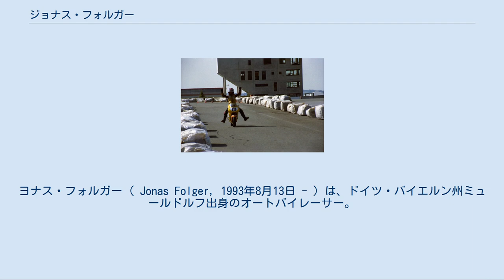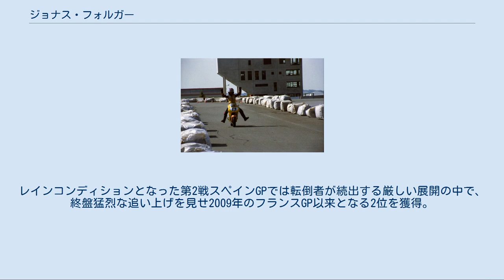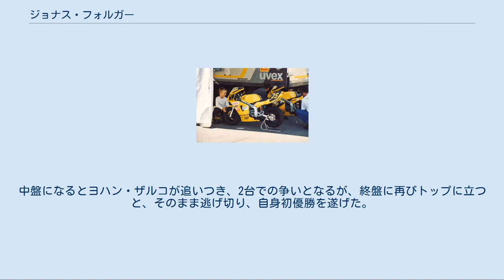ジョナス・フォルガー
ヨナス・フォルガー ( Jonas Folger, 1993年8月13日 - ) は、ドイツ・バイエルン州ミュールドルフ出身のオートバイレーサー。
ロードレース世界選手権125ccクラス、Moto3クラスに参戦。
2014年からMoto2クラスに参戦。
 父とおじが現役のオートバイレーサーだった（おじのアレクサンダー・フォルガーは1995年から1996年にかけて合計4戦のグランプリ出場経験を持っている）ことから、フォルガーは幼い頃からレースに慣れ親しんだ。
3歳の誕生日のあとすぐ、初めてのオートバイとして父親から50ccのモトクロッサーをプレゼントされた。
 その後フォルガーはADACの主催するミニバイクカップに参戦を開始し、2003年には50ccのビギナークラスでチャンピオンを獲得、2004年と2005年には65ccのジュニアクラスでチャンピオンとなった。
2005年末には、MotoGPの商権を持つドルナスポーツと元GPライダーのアルベルト・プーチが運営するレッドブルMotoGPアカデミーの選抜テストに参加し、中上貴晶やスコット・レディングと共に合格を果たした。
 2006年シーズン、フォルガーはMotoGPアカデミーの一員としてスペインロードレース選手権(CEV)125ccクラスに参戦を開始した。
開幕時点の年齢は12歳で、選手権参加資格を満たしていなかったが、開幕前のカタルーニャ選手権での活躍により、特例で参戦が認められた。
このシーズン、フォルガーは3度表彰台を獲得し、ポル・エスパルガロ、エステベ・ラバトに次ぐシリーズランキング3位に入った。
レディングは9位、中上は12位に終わり、アカデミー勢の中ではトップの成績となった。
 2007年シーズンより、スペイン選手権では最低制限重量を引き上げた。
それを満たすために、フォルガーは16kgの重りを積むことになった。
これが不利に働き、選手権2年目のフォルガーはシリーズランキング15位に沈んでしまった。
一方スポット参戦したドイツ国内選手権では、ザクセンリンクでの初レースでいきなり優勝を挙げる活躍を見せた。
これは13歳と329日での優勝となり、83年間続く同選手権での史上最年少記録を樹立することとなった。
 2008年[編集] アカデミー3年目の2008年シーズン、フォルガーは世界デビューに備え、グランプリサーキットで開催されている各国の国内選手権レースにスポット参戦を繰り返した。
そしてフォルガーが15歳の誕生日を迎えた4日後の8月17日、MotoGPアカデミーチームからKTMを駆ってロードレース世界選手権第12戦チェコGP125ccクラスのレースにデビューを果たした。
初戦はクラッチの焼き付きでリタイヤに終わったものの、次戦サンマリノGPでは15位で完走し、初ポイントを獲得した。
その後最終戦までさらに4戦に参戦したものの、ポイント圏内での完走は無かった。
 2009年[編集] 翌2009年シーズン、フォルガーはワールドワイドレース・チームが運営母体となる「オンガッタ・チーム・I.S.P.A.」から、アンドレア・イアンノーネ、ロレンツォ・ザネッティ、中上貴晶をチームメイトにアプリリアのカスタマー仕様のマシンを駆りフル参戦を開始することになった。
開幕戦カタールGPでは6位、第2戦日本グランプリでは8位と順調な滑り出しを見せた。
第3戦スペインGPでは予選でのマシントラブルで最後尾35番グリッドからのスタートになったが、そこから怒濤の追い上げを見せて3位にまで浮上した。
残り2周時点の最終コーナーで2番手のポル・エスパルガロのインを差そうとしたが接触転倒、リタイヤに終わり33台抜きの新記録は樹立できなかったものの、周囲に強烈な印象を残した。
 そして第4戦フランスGP、ウェットコンディションとなって18人がリタイヤする荒れたレースに生き残り、史上4番目の若さ（15歳と277日）、ドイツ人としては史上最年少で2位表彰台に立った。
結局このシーズンの表彰台獲得はこの一度に留まったが、シリーズランキング12位を記録してルーキー・オブ・ザ・イヤーに輝いた。
 2010年[編集] 2010年もオンガッタ・チームに残留、チームはライダー5人の大所帯となり、アレックス・マスボー、ルカ・マルコーニ、ストゥーラ・ファーガーハーグ、ズルファミ・カイルディンをチームメイトに迎えた。
フォルガーにはチームの中で唯一ファクトリーマシンのアプリリア・RSA1...